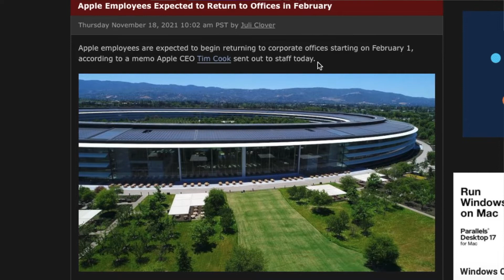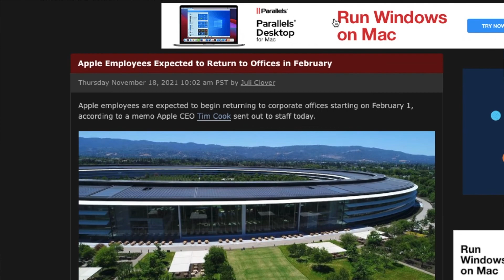Apple Employees Expected to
Apple ಉದ್ಯೋಗಿಗಳು ನಿರೀಕ್ಷಿಸಲಾಗಿದೆ